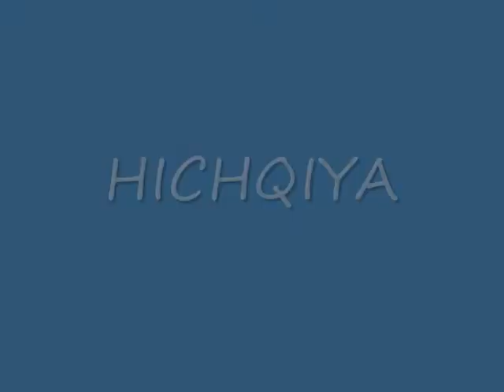Most funny Video ever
This video was made for ISHQIYA Contest.
This Video won the contest of ISHQIYA .This video is about love of a man with beer and many more.